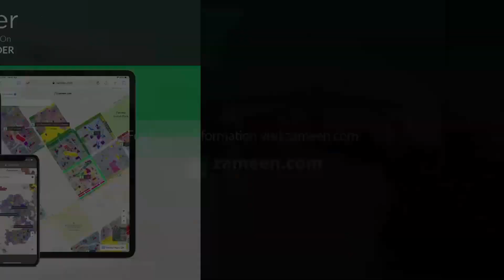1 KANAL RESIDENTIAL PLOT FOR SALE IN PHASE 2 SUI GAS HOUSING SOCIETY LAHORE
The future outlook of the Residential Plot is positive, so don't waste time in thinking.
Want to buy a property? Well, search no more, because we've got you covered You can live your best life in 4500 Square Feet Residential Plot, so what are you waiting for.
You don't want to miss the opportunity of booking your unit at a price of PKR Rs
 as it is quite lucrative. If you are looking to live in peaceful community, the location of Sui Gas Society Phase 2 will accommodate you.
Endless property options are available in Lahore for you to choose one that suits your family.